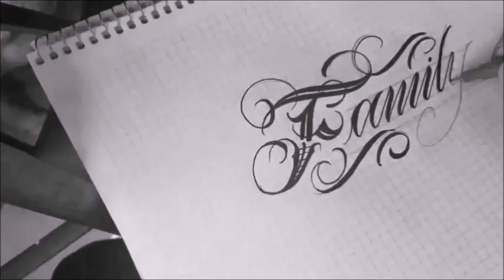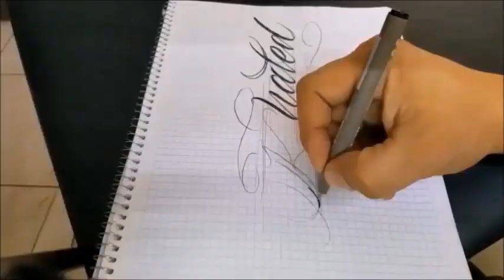ojo ojo error de principiante al meter color en el tatuaje/curso y clases de tatuajes gratis